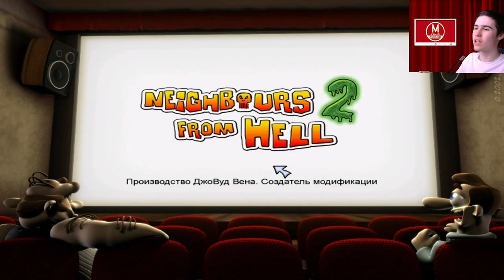Моды на Как Достать Соседа №87 - КДС 2 ЭлектроСвинг и Снова Хардкор